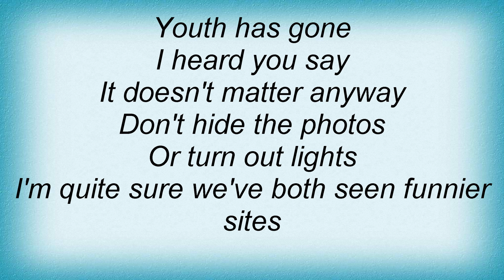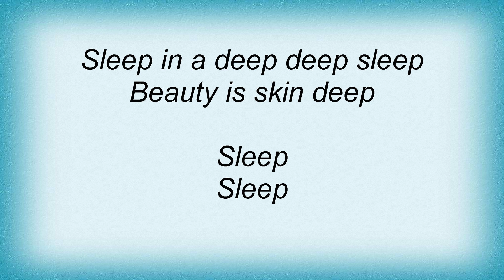Marc Almond - Youth Lyrics